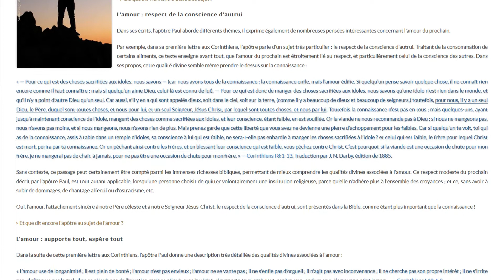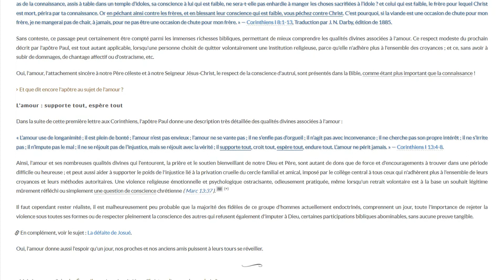L'amour : une identité divine ! [1/2] | Jéhovah Jw.org Watchtower Jw broadcasting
S'IL fallait désigner les qualités les plus proches de l'amour, ce serait indubitablement l'empathie, la bonté et la joie ; mais il en existe tellement d'autres. En effet, l'amour ne peut que difficilement s'épanouir sans l'écoute et la compréhension des autres.

⌦ Jw.org , Témoin ou Témoins de Jéhovah , Watchtower , Jw broadcasting / Télédiffusion , Collège central , William Henry Conley , Charles Taze Russell , Joseph Franklin Rutherford , Raymond Victor Franz , ONU / OMS Covid-19 , Jésus Christ , Bible , Codex , 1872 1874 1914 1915